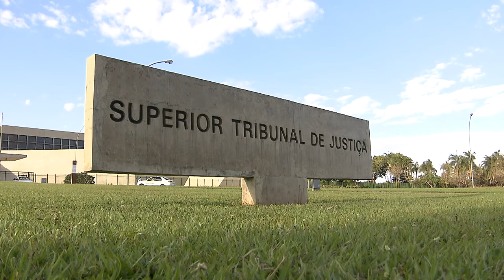Sexta Turma defende seletividade no julgamento de habeas corpus 25.10.21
Ao julgar um habeas corpus que pedia a extinção de ação penal contra réu que não está preso nem é idoso – situações que lhe dariam prioridade –, os ministros da Sexta Turma do Superior Tribunal de Justiça (STJ) apontaram o uso excessivo desse instrumento processual e defenderam a tramitação preferencial dos casos que envolvem diretamente a liberdade da pessoa.